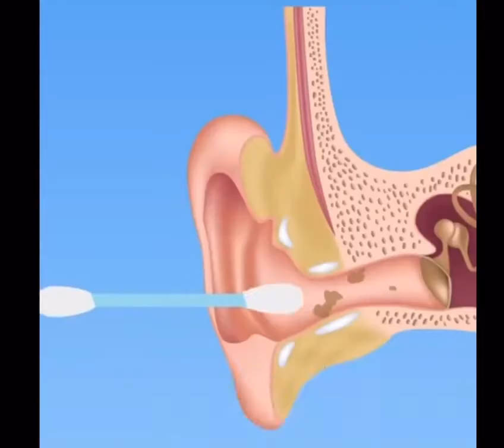Flashlight Earpick used as flashlight when need,to see into ear clearly.convenient use•BateryOprated